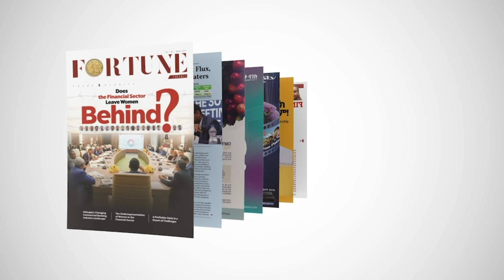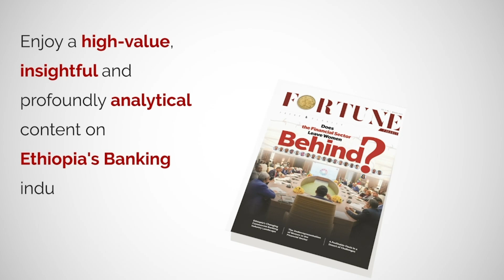Addis Fortune Weekly Digest Vol. 24, No. 1269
Welcome to this week's edition of Addis Fortune, where we cover the latest business and economic developments. This week, we explore Addis Abeba's ambitious urban expansion plans, new data privacy laws targeted at protecting citizens in the digital age, the economic potential of the outsourcing and data mining sectors, and the impact of lifting the cap on franco valuta imports.

TIMESTAMP
00:00 Introduction
00:32 Ambitious Expansion Plans Set to Reshape Three Districts
01:54 Communications Authority Kicks Off Data Registry Entities
03:10 Advertisement
04:27 Outsourcing Aspirations
05:50 Finance Ministry Relaxes Import Requirements
06:54 Power Producer Earns $27 Million from Data Miners